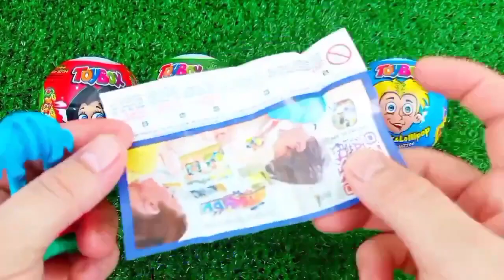Rainbow Satisfying Video | DIY How To Make Lollipop Candy Paw Patrol Fruits Cutting ASMR